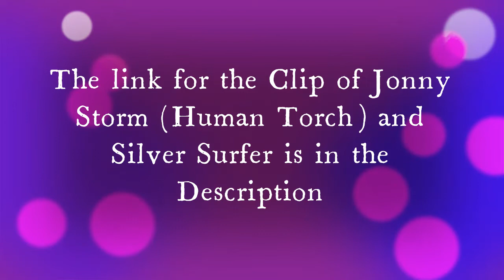Jonny & Silver Surfer - Fantastic 4: Rise of the Silver Surfer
Also Comment Your ideas..